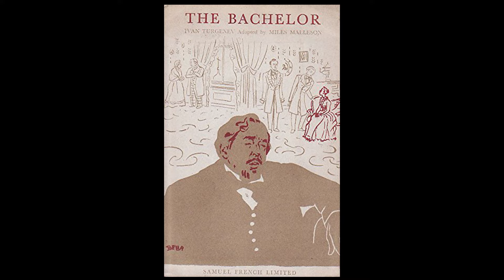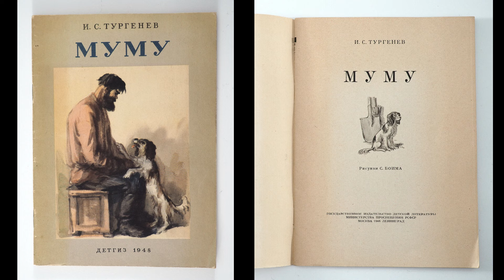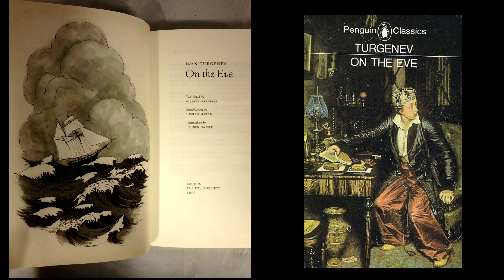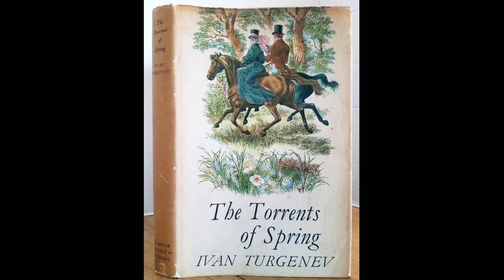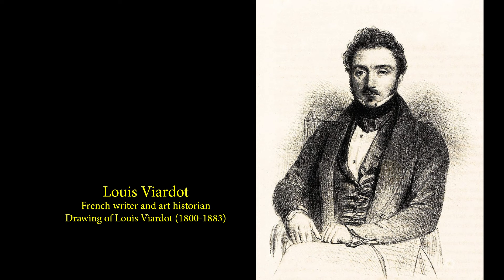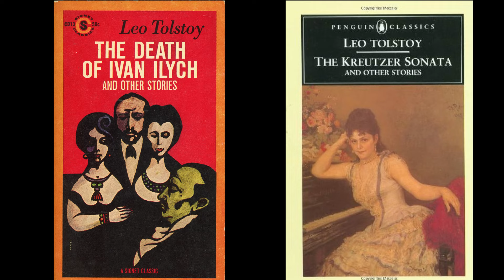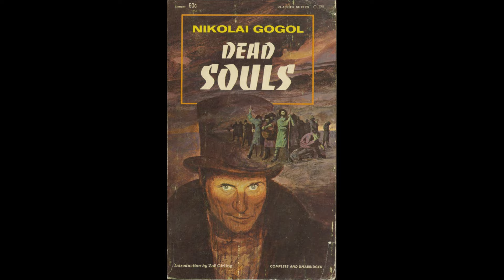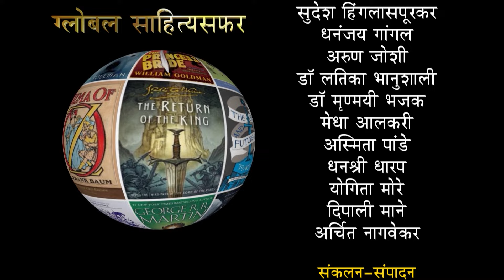Fathers and Sons by Ivan Turgenev ग्लोबल साहित्यसफर-38 सादरकर्ते: राजीव श्रीखंडे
00:00:00 प्रारंभ
00:00:15 प्रास्ताविक
00:01:54 लेखक परिचय-Ivan Turgenev
00:27:03 कथानक-Fathers and Sons
00:39:48 विश्लेषण - पुस्तक परीक्षण व लेखनशैली